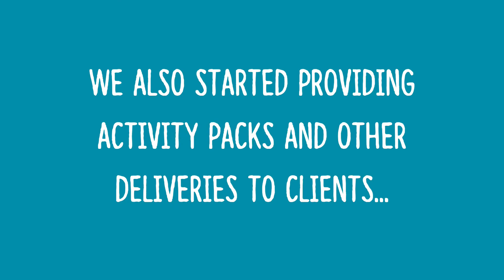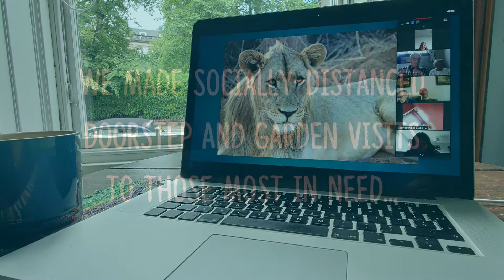2020 - A Look Back (short version)